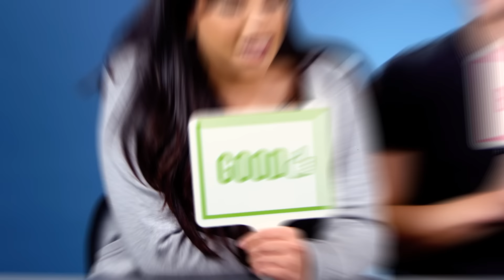Adults Rank Holiday Gifts! | React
We presented our reactors with a bunch of different gift giving scenarios to see if they would be good gifts or bad gifts! Which one was the best gift?

Reactors Featured:
Benison

Producers:
Joe

Editor - Nicholas Punales
Post Production Supervisor - Alex Savas

Naughty Or Nice? | Adults Rank Gift Giving Scenarios! | React

0:00 Intro
0:27 Dustbuster
1:27 Crocs
2:11 Car
3:05 Concert
3:48 MILF Candle
4:50 Massage
5:29 Bird
6:23 Underwear
7:14 Piercing
8:06 Lingerie
9:09 Charity
10:23 Meat
11:34 Best Gifts
11:51 Outro